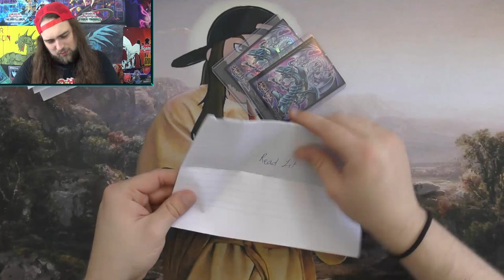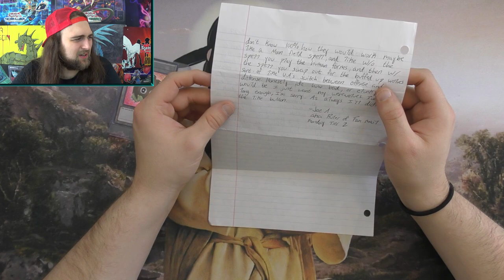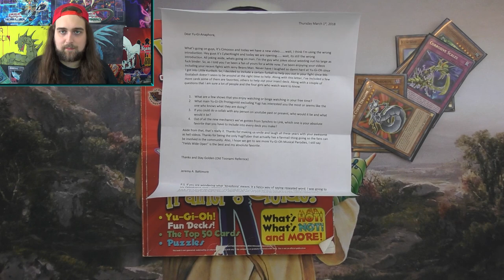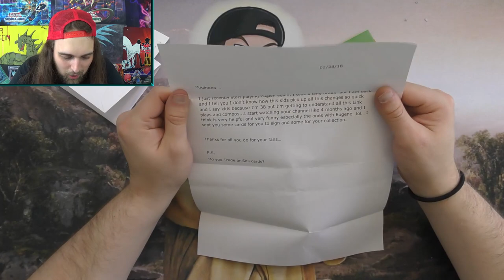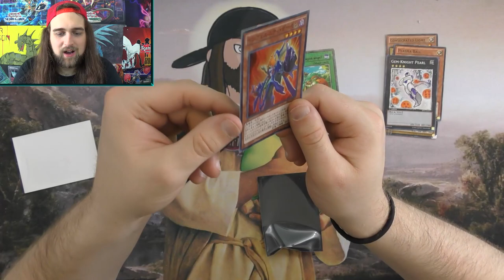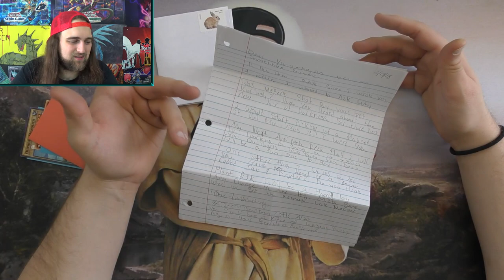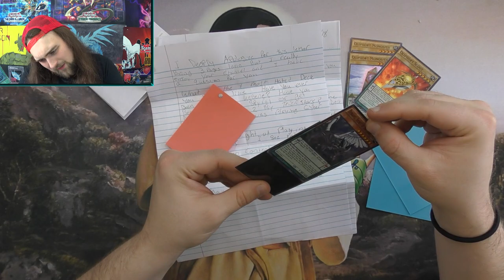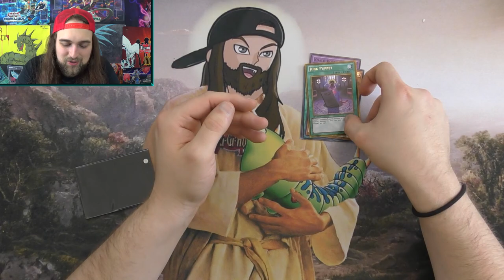I NEED TO GET OUT MORE...YUGIOH FAN MAIL MONDAY!